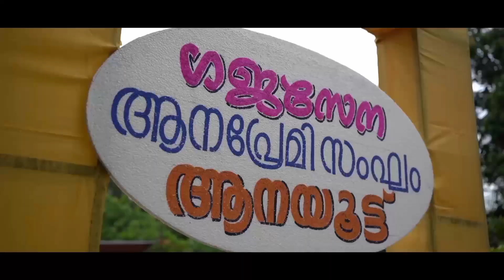ഗജപൂജയും ആനയൂട്ടും l gajasena aanapremi sangam Aanikode l kavil bhagavathi temple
ആനിക്കോട് കാവിൽ ഭഗവതി ക്ഷേത്രത്തിൽ നടന്ന ആനയൂട്ട് മഹോത്സവത്തിന്റെ ചടങ്ങുകൾ